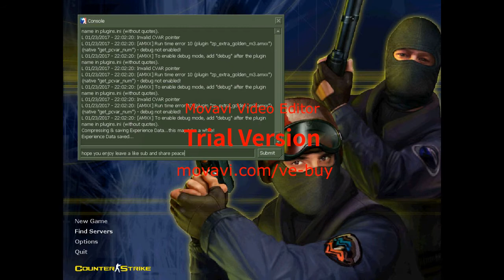counter strike 1.6 amazing mod with bots 2017 by KitanoV Pr0